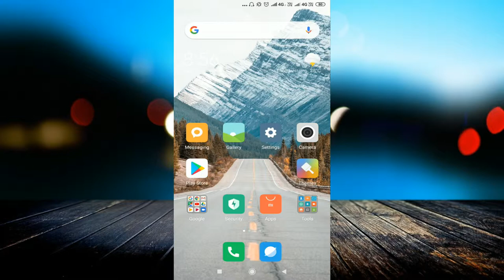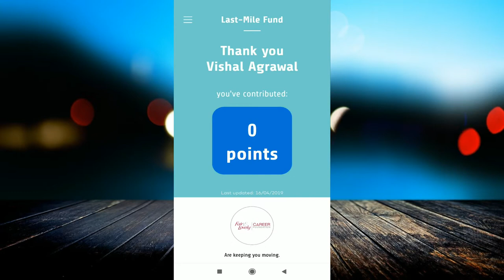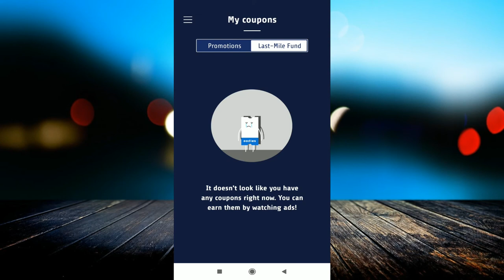How to earn money by Oodies app || 1refer 40₹ || watch video online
linked site.